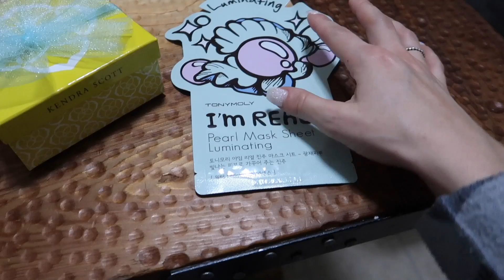There's an ANIMAL in the Bag!! | Sam & Nia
Yesterday's Vlog ►